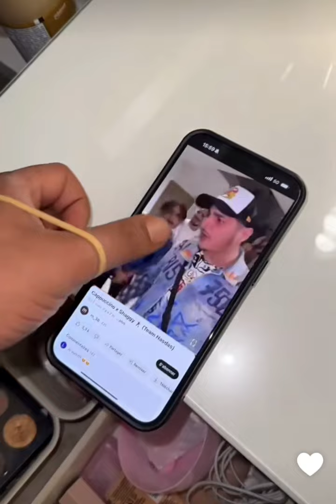Loriana Elle veux un garçon inch'Alla.